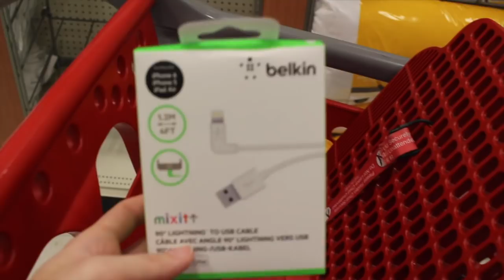A Day in the Life Vlog!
I make a DIY Yeti Mic recording box, travel to Target and Starbucks, and give you guys a sneak peak of this weeks video-song! :D

Hero was Recorded, Mixed and Mastered at Two Tree Studios
Produced by MIke Emmerich and David Goodheart at Two Tree Studios

I am running a kickstarter on a website called Patreon for the creation and promotion of my first EP (mini-album) which will be free, like all my other music, Any donation, even $0.50, means the absolute WORLD.

2$: You get a twitter shoutout!
3$: I will feature you in the credits of my next video like this!
5$: A personal phone call from me to thank you!
10$: A signed copy of the EP in the mail once it's done!
12$: Access to the EP through a link before anyone else!
15$: Personalized handwritten lyrics to any of my songs and letter in the mail!
20$: Skype with me while I do my makeup before my next video!
25$: Signed photograph and guitar pick in the mail!
50$: I will get lunch with you and a friend! If you don't live in the area, let's Skype for an hour!
75$: I will write you a song, put it on YouTube with a shout out to you, and also sing it to you over Skype.